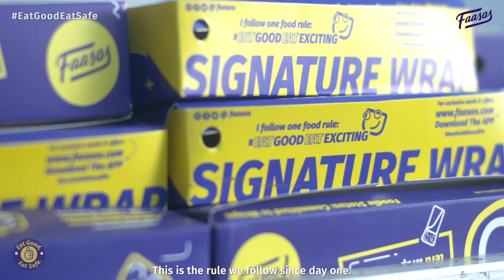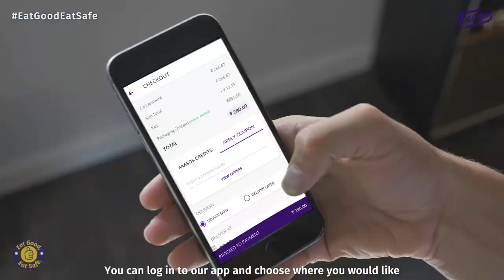Fassos (Covid 19 Safety & Hygiene Product Video)